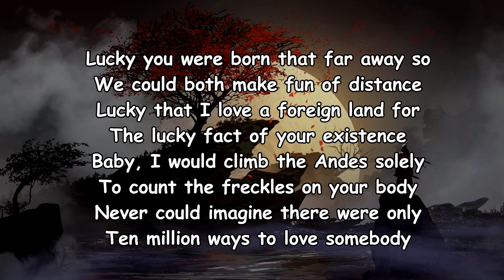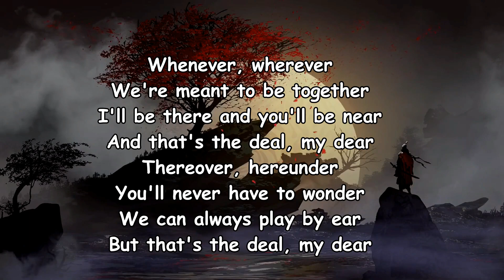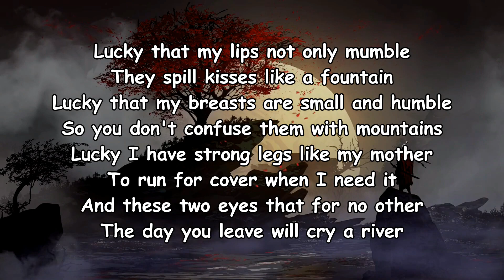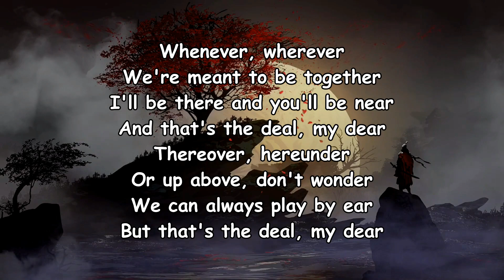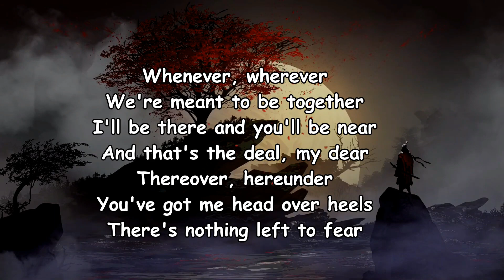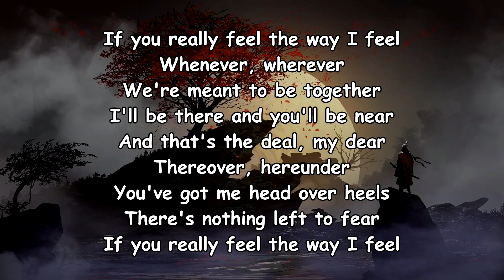Shakira - Whenever, Wherever (Lyrics)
[Pre-Chorus]
Le ro lo le lo le, le ro lo le lo le
[Chorus]
Whenever, wherever

[Chorus]
Whenever, wherever
Thereover, hereunder
Or up above, don't wonder

[Bridge]
Le ro le le lo le, le ro le le lo le

[Chorus]
Whenever, wherever